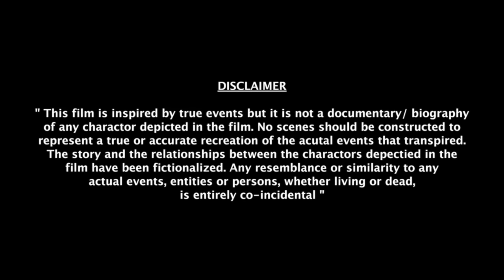मामाच्या पोरीनेच पोरगा पळवला | तुफान कॉमेडी व्हिडिओ |शेवटपर्यंत बघा,थोडे धाडस केले तर तुमचं पण होईल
Title-मामाच्या पोरीनेच पोरगा पळवला | तुफान कॉमेडी व्हिडिओ |शेवटपर्यंत बघा,थोडे धाडस केले तर तुमचं पण होईल

Actor-Yuvraj Kumar,Rupali wakode, nitin aswar, bhagchand shirwale,revti zanpure, sonu sasane
Dop-sominath aswar
Editor & Director :- Sominath Aswar
Producer-Vrushabh Kaswa , Rajesh Bhujbal , Ganesh pawar, Sandip Aswar
writer- yuvraj kumar ,Sandip Aswar

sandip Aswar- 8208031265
Email -Id

नमस्कार मित्रांनो ,
 KFP Studio या युट्युब चॅनेल मध्ये आपल्या सर्वांचे हार्दिक स्वागत आहे.

आज आम्ही आपल्यासाठी घेऊन आलो आहे नवीन व्हिडीओ

धन्यवाद ...टीम KFP Studio